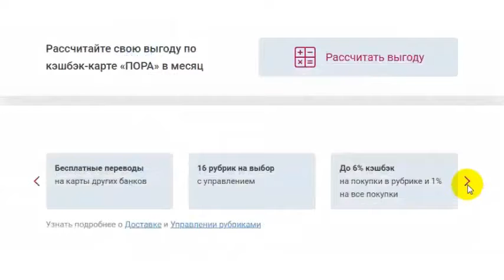Дебетовая карта ПОРА от УБРиР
УБРиР - Дебетовая карта «ПОРА» это:
- Безопасная доставка
- До 6% кэшбэк по любой из 15 рубрик
- До 6% годовых на остаток